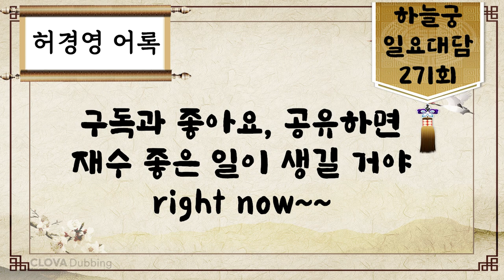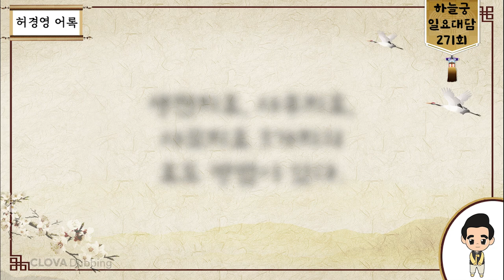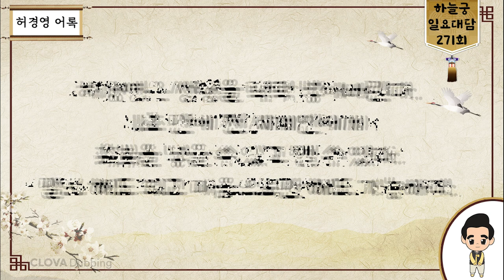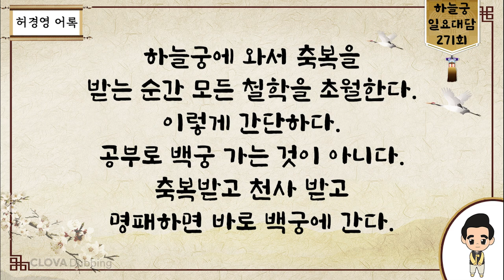일요대담 271회 [방탄소년단 군대문제의 본질] - 허경영 -